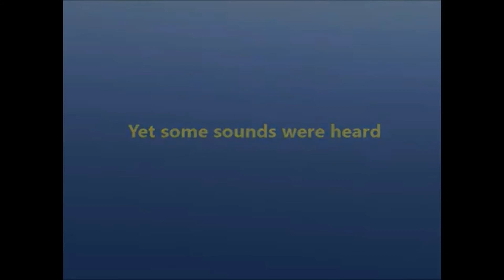Apollo Moon Hoax 5 - the mysterious banging sounds in space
the typical excuse which the so-called "debunkers" try to claim is that the sound somehow reverberated through the stiffness of their suits... which is of course nonsense... their suits would have to have been made out of a sold piece of plastic or metal all the way between the glove and the helmet microphone... but as we know they were not... the suits were made out thin layers of fabric all sewn together... and besides that... they wont even attempt to explain how sounds can be heard when the guy isn't even touching the hammer